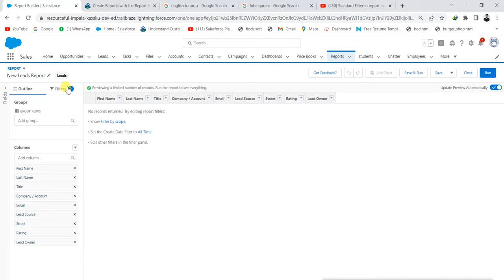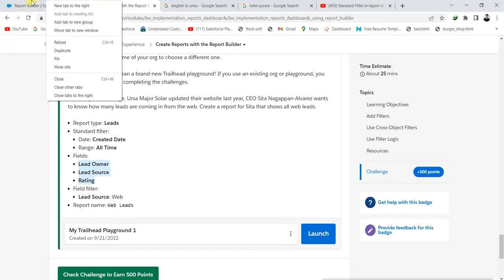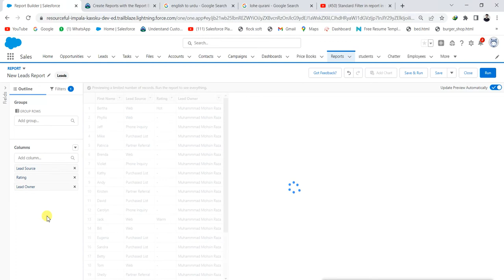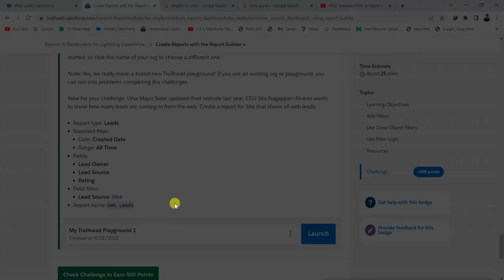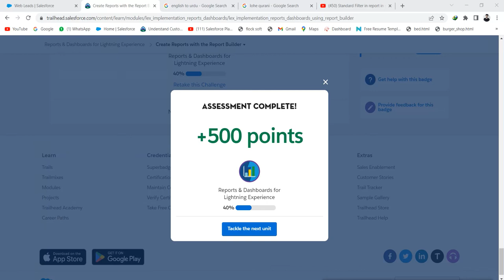Create Reports with the Report Builder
Learning Objectives
After completing this unit, you'll be able to:
Use the drag-and-drop report builder.
Explain the value of using filters, cross filters, and filter logic.
Create a tabular report.
Select a Report Type

To open the report builder from the Reports tab, click New Report.

Now, select a report type. Choosing the right report type is one of the most important steps in building a report. When you pick a report type, you’re picking the records and fields you’ll be able to see in your report. At this point, let’s press the pause button and make sure you understand how report types are structured.

Each report type has a primary object relationship and a field layout.

The object relationship determines which records the report type includes. Objects are standard or custom Salesforce entities, like opportunities, accounts, and products. Each object relationship specifies a primary object, like opportunities, and optionally one or more related objects. If you specify only a primary object, your report type includes only records for that object. If you also specify a related object, like products, then your report type includes primary objects with (or without, depending on configuration) related objects. For example, the report type Opportunities with Products includes opportunity records that have at least one related product record. If you add a related object, here’s how you can configure a report type’s object relationship:

Primary object with related object—Records returned are only those where the primary object has at least one related object record. In our example of Opportunities with Products, the only records that would be displayed on the report would be opportunities that have at least one related product record.
Primary object with or without related object—Records returned are those where the primary object may or may not have a related object record. If we were to create a custom report type, Opportunities with or without Products, then opportunities would be displayed whether or not they have a related product record.
You can have up to four related objects, and each can have the “with” or “with or without” distinction.

Permission set overview page
The field layout determines which fields the report type includes. Fields often translate to “columns” in a report. A single instance of an object (a record) is described by a set of fields, and each field also has a type. Field types include Text, Number, Checkbox, and Date/Time. For example, each opportunity record has fields (with field type in parentheses) like Account Name (Text), Amount (Number), Closed (Checkbox), and Close Date (Date/Time).

Don’t see the fields you want after selecting a report type? See too many fields? You may need to create or edit a custom report type that adds or hides fields. To create, edit, or review report types, from Setup, enter Report Types in the Quick Find box, then select Report Types.